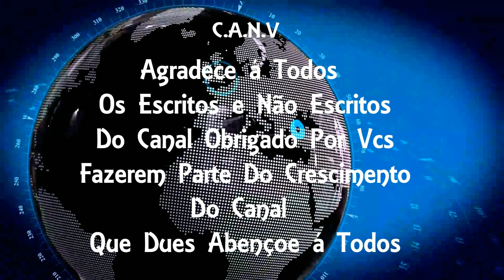Operação conjunta na Vila Cruzeiro tem 11 mortos, diz PM